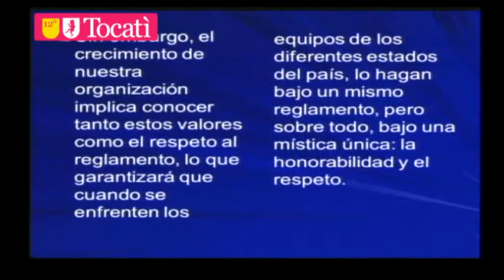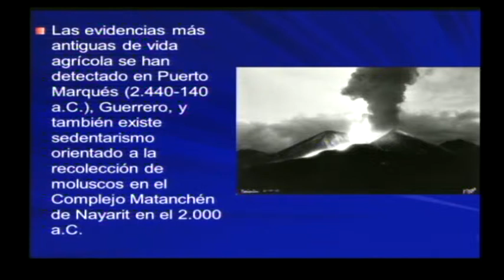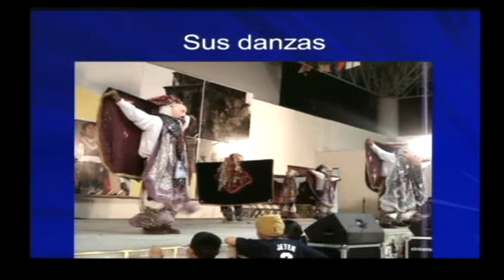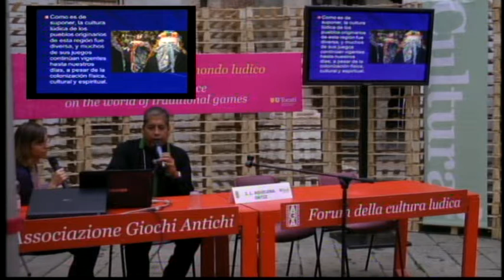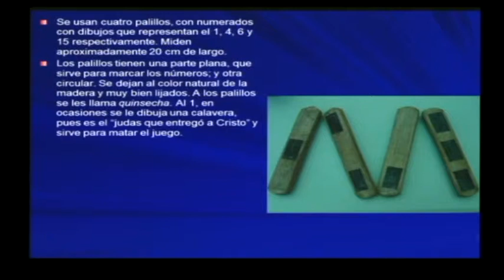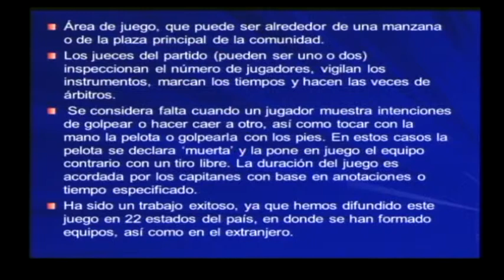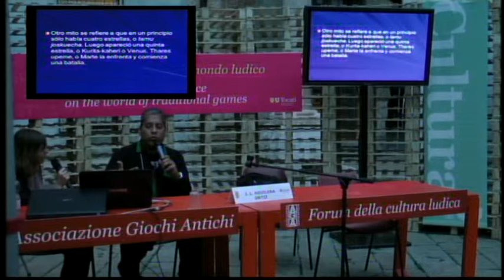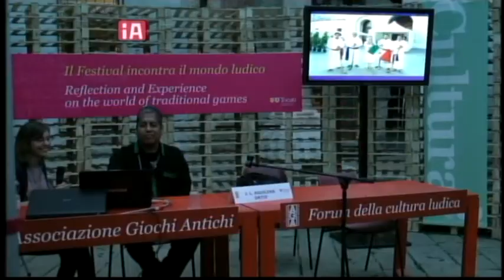Diretta dal Tocatì / I giochi tradizionali dello Yucatán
Al Forum Internazionale della Cultura Ludica, José J. Manrique Esquivel - Juegos y Deportes Autóctonos y Tradicionales de Yucatán